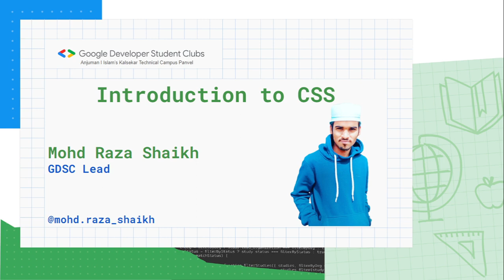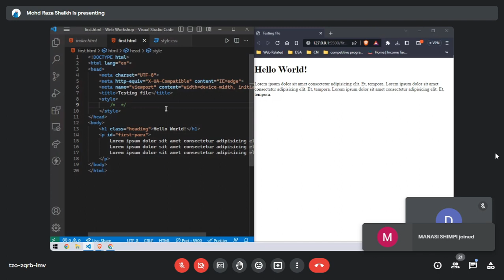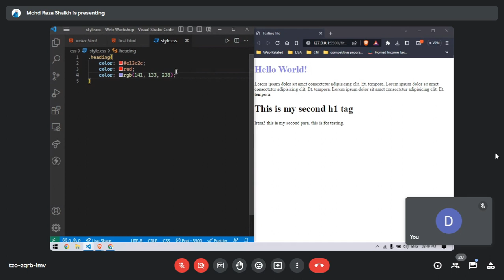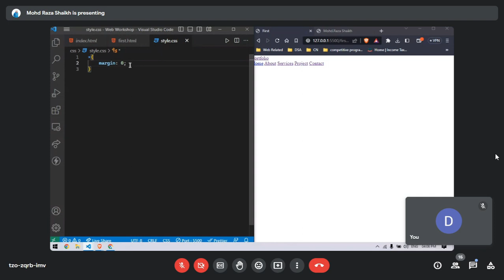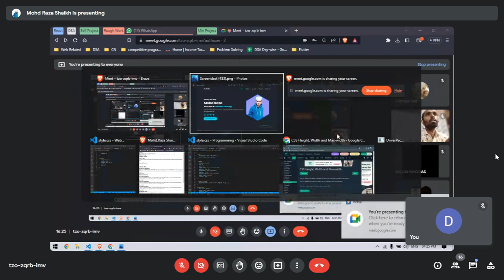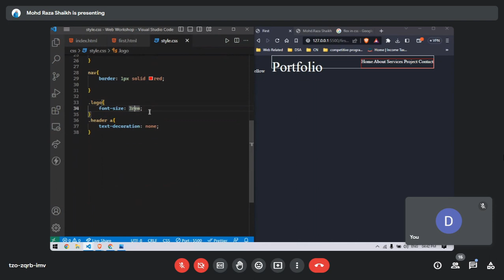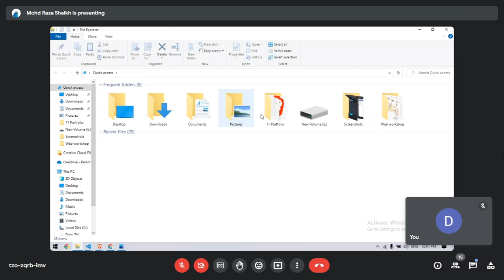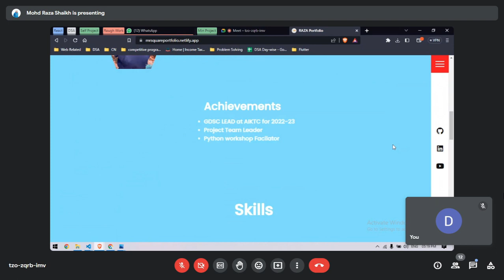Fundamentals of Web _ DAY 02